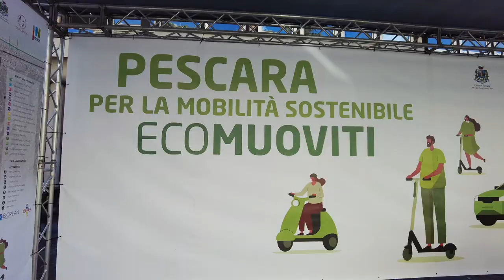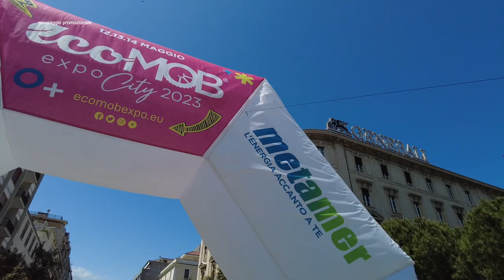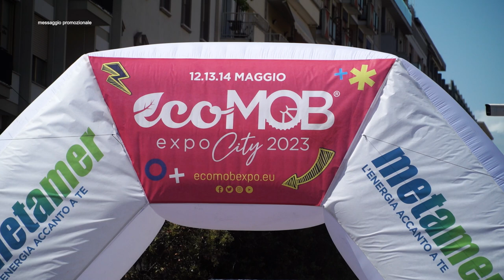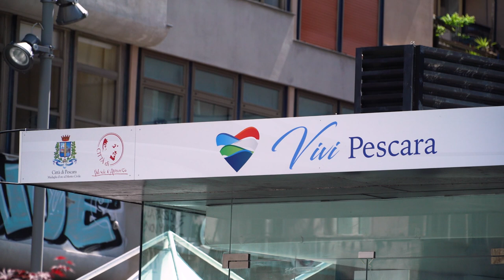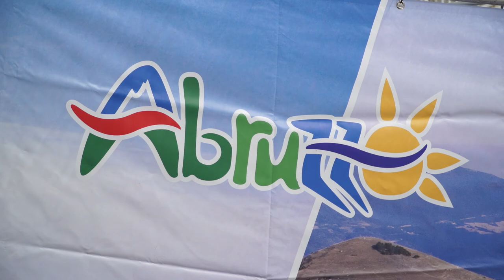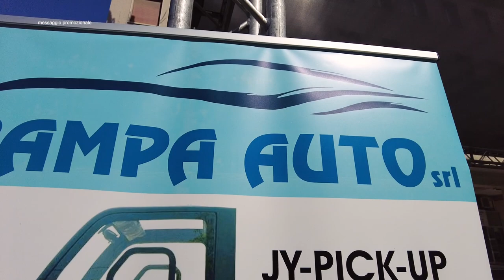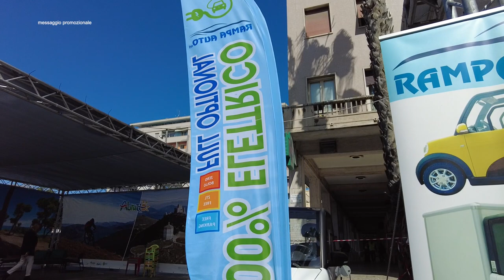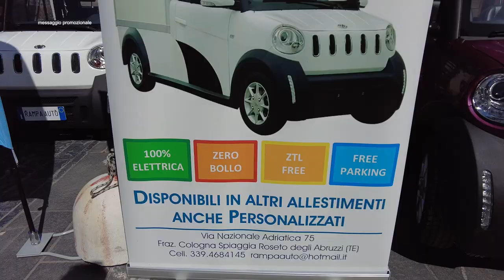Ecomob, a Pescara la promozione della cultura sostenibile